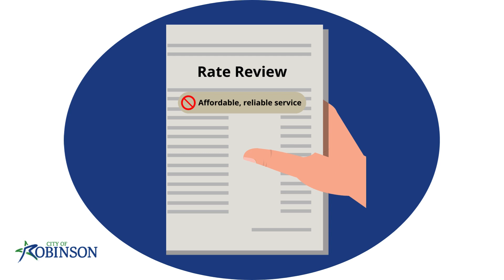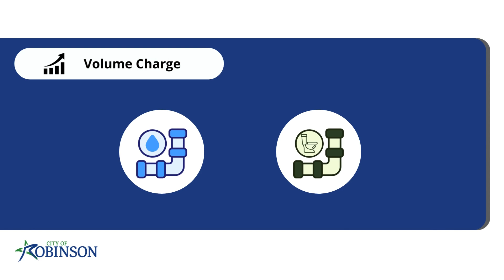Robinson Water and Sewer Utility Rates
Credit: Raftelis